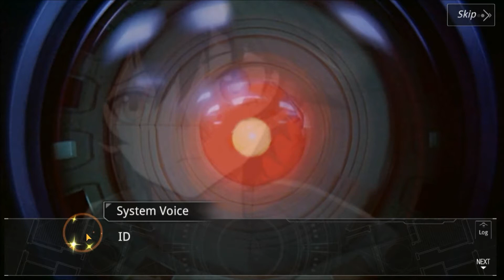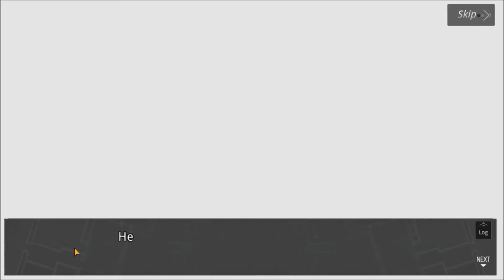Witch Waepon - story ep 1 - part 1 - Substance H, Kidnap?, Failed gambel, The end of the world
For my opinion this is the best story for anime phonegames

I am not responsible for copyrigth, you can find the information to contact the owner on the playstore